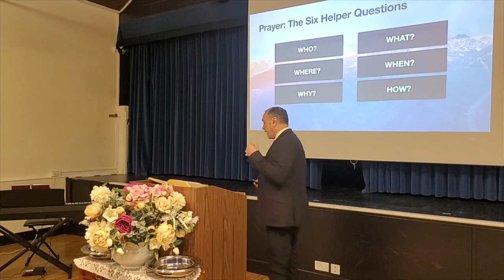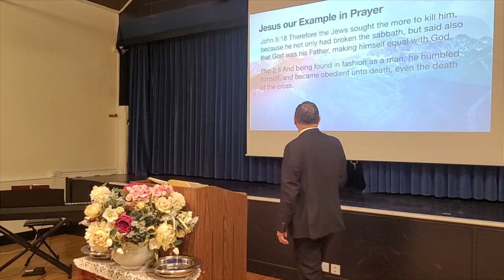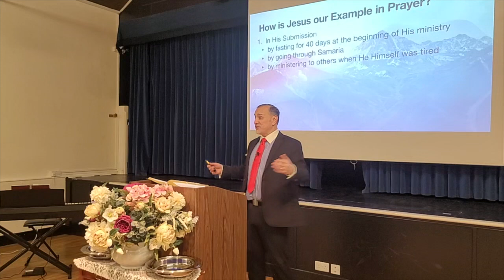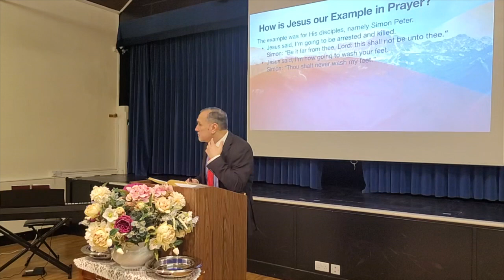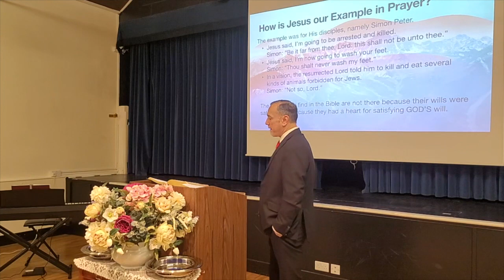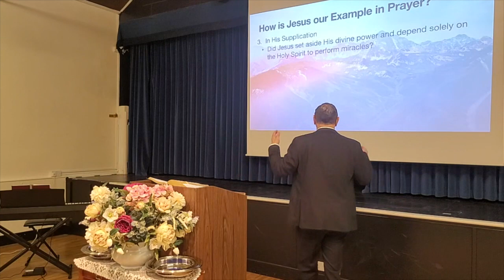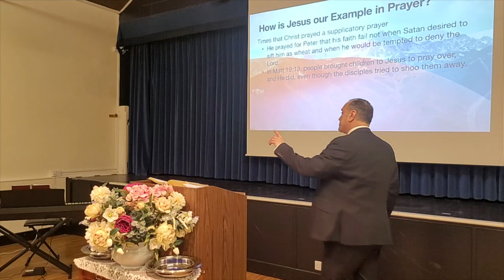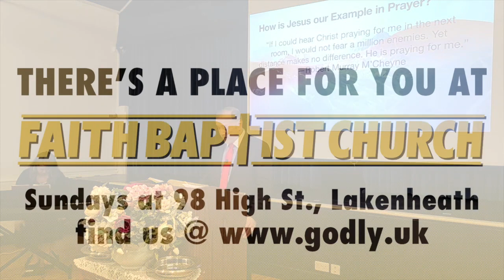Jesus Our Example in Prayer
In our sixth message on prayer, we look at Jesus's example in prayer. Whatever He did should be our model in every area of life, and prayer is no exception.